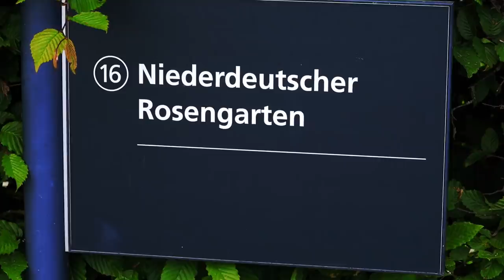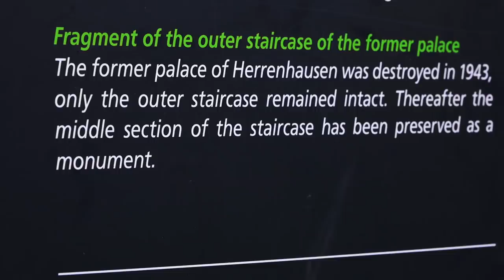HOW is GERMANY SO GREEN?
A day in Hannover in the Größe Garten led me to think about the question..
HOW IS GERMANY SO GREEN? Any tourist that comes here always seems surprised and in awe of how lovely and lush German Nature is and just how intricate through all the towns and cities it really is.